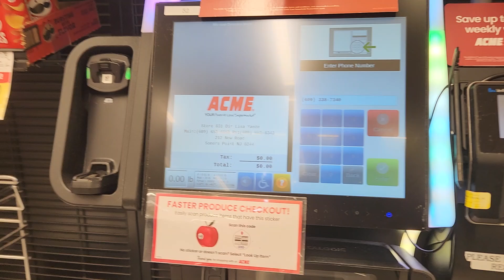Toshiba Self Checkout at Acme Sav-On #7831, 212 New Road, Somers Point NJ